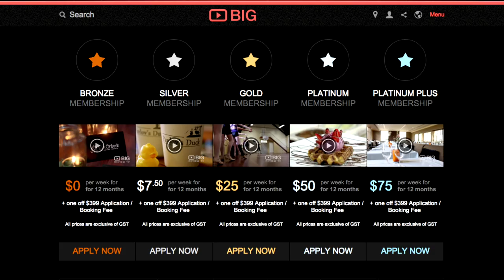"How Big Review TV can help your Business" Corporate, SME & Charity Video Production & Marketing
Video Production, discover a unique video technology providing video marketing solutions to SME's

with Video Only solutions along with Video Marketing Bundles saving up to 58%.
Please also enquire about our unique multi-video Corporate Packages.

The video revolution is well and truly here!
Humans are visual creatures and in an ever changing online world it has become clear that video is the most engaged form of communication.
BIG provides high quality, affordable video across a diverse range of industries. Our mission is to connect businesses and consumers with genuine, engaging and informative content across a variety of platforms. There are over 16,000 of our professionally edited, fast paced, unique video packages hosted on our app and website.
It is now INTEGRAL for small businesses and large companies alike to have video integrated into their online presence. Websites with video are 50 times more likely to appear on the  rst page of a search engine like Google, and offer preferential bene ts for Search Engine Optimisation. We are at the forefront of video technology and our teams are constantly developing new ways to help your business stand out in a crowded market place and give you the support to navigate the complications of the online world.

Recent statistics show that video is six times more effective than print, with 80% of online traf c preferring to watch a video.
We understand that our customers are hard working individuals who often balance a busy day undertaking multiple roles within their small to medium businesses. On top of this, the pressures to have a substantial online footprint for your business are overwhelming. The online community are key decision makers in how your business is perceived and success in this area can have a huge impact on how many people walk through your door on a daily basis.
The online world has become far more complex than simply posting a photo. Consumers want a visual experience that gives them a short, intimate and engaging taste of a business. They want to become immersed in video. BIG knows this and we are at the forefront of video technology solutions to connect you with your customers on both a local and global scale.

Big Review TV to view, create and share videos about your Business.

Download our FREE Big Review TV App & share your experiences but as a Business Owner or Manager use the App to promote their what's happening in your business, from offers, menu changes, new collection or just something interesting.